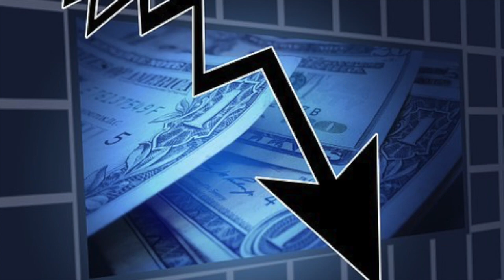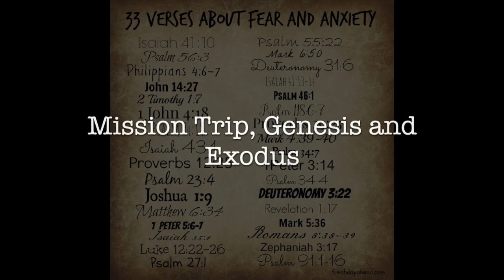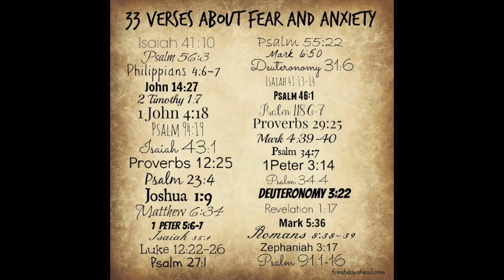JOHN WAS FEATURED ON THE PREPPER WEBSITE PODCAST THIS WEEK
Two of my novels were featured on episode #141 of theprepperwebsitepodcast.